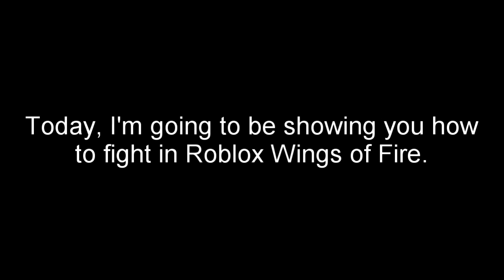How to Fight on Roblox Wings of Fire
Thanks so much to giratina24mega for helping me out!